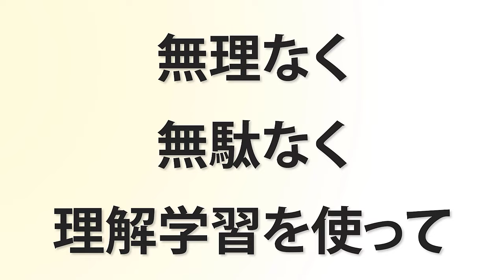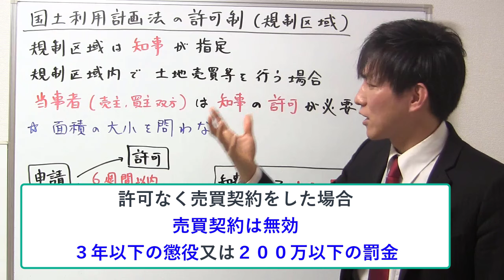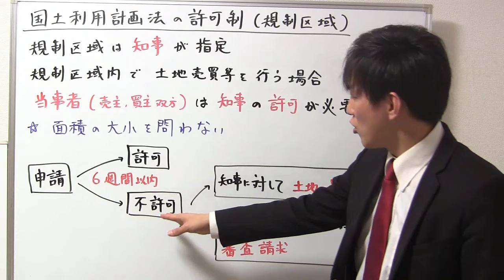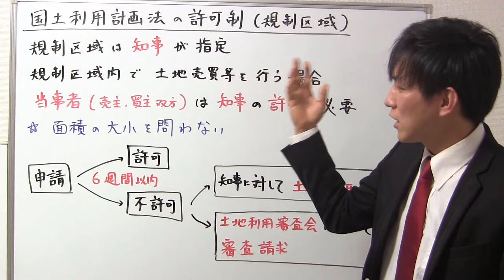【宅建】規制区域内の許可制度：国土利用計画法